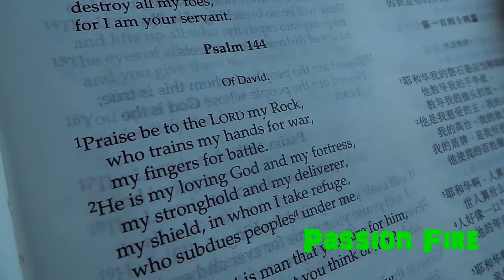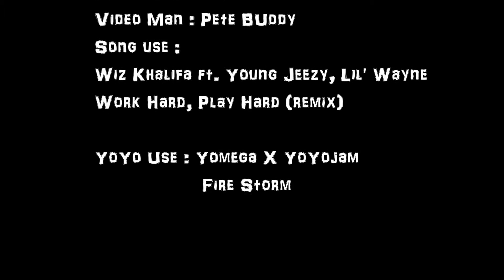Passion Fire ( a YoYo video )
This is a video promotion on a Yo-Yo name Yomega X YoYojam FireStorm.

Video made by Kuching Sarawak two time Region Yoyo Champion Ryan Han, very strong will on staying with YoYojam because he loves the brand.